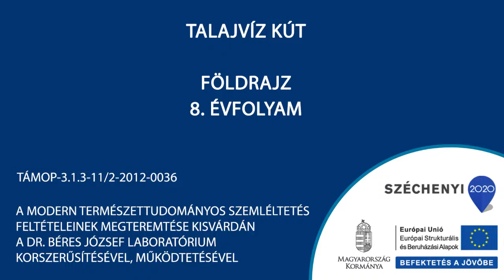Talajvíz kút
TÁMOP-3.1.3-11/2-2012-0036